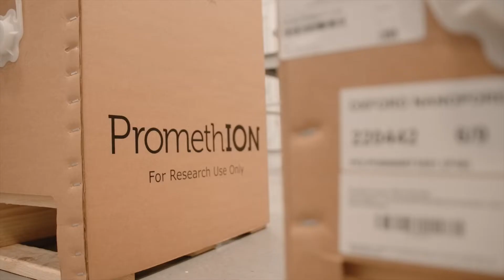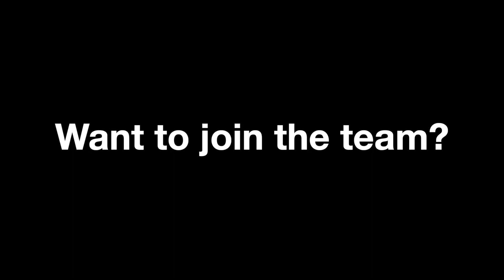Life at Oxford Nanopore Technologies: Waldek — Warehouse Manager